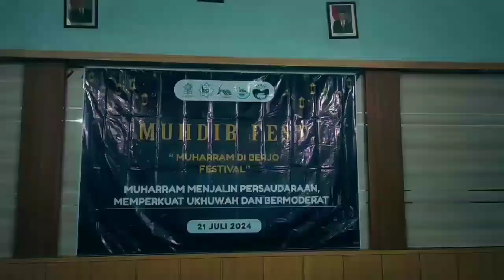MuhdiB Fest (Muharram di Desa Berjo) 2024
"Tingkatkan Moderasi Beragama dengan Ukhuwah Islamiyah: Penarikan KKN di Desa Berjo berkolaborasi dengan Kajian Ummahat"
Tepat 30 hari mahasiswa/i melakukan pengabdian masyarakat. Pada sesi penarikan KKN (Rabu/24/07/2024) secara terjadwal terdapat kajian rutinan Rabu Pahing di Desa Berjo, sehingga terlaksananya kajian tersebut mahasiswa/i turut berperan dalam menyukseskan acara. Kajian ummahat merupakan kajian yang mengumpulkan seluruh umat dari berbagai ormas, meliputi: NU, Muhammadiyah, MTA, dan Salafi. Para pengurus ummahat disebut Forsitamas (Forum Silahturahmi Takmir Masjid).

Foto Bersama Ketua Forsitamas, Ketua Ormas Muhamadiyyah,                                                                        Para Ustadz, dan Peserta KKN
Kajian ini mulai terbentuk pada tahun 2013 dan saat ini telah berjalan selama 11 tahun. "Niat saya merintis ummahat karena ingin mempersatukan masyarakat, melihat kenyataannya di Berjo ini masyarakatnya memiliki paham aliran ormas yang berbeda, meskipun demikian islam tetaplah agama yang mengajarkan kedamaian" tutur Ria selaku perintis ummahat. Teknis pelaksanaan ummahat biasanya selalu bergantian di tiap masjid, sehingga seluruh masjid yang ada di Desa Berjo selalu berkesempatan untuk menjadi tuan rumah.
Pada kajian kali ini bertempatan di Masjid At-Taqwa Babadan dan terdapat dua pemateri yang mengisi kajian. Salah satu pengisi materi kajian ummahat berasal dari Dosen UIN Surakarta yang bernama Suciyani, S.H.I., M.Sos. Dosen UIN Surakarta diberikan kesempatan untuk mengisi kajian dengan tema "Moderasi Beragama".  Para jamaah yang hadir turut merespon dengan baik ketika kajian disampaikan. Selain itu Dosen UIN Suciyani, S.H.I., M.Sos menyampaikan mengenai Islam mengajarkan untuk tetap hidup dalam keseimbangan, meskipun berbeda paham aliran, tetapi Islam tetaplah agama pemersatu.

Penyampaian Moderasi Beragama oleh Suciyani, S.H.I, M.Sos.
Selain itu pemateri pertama kajian ummahat disampaikan oleh Ustadz Yazid Nasrulloh.,Pd.I Al Hafidz. Tema ummahat kali ini yakni "Syurga adalah impianku, Al-qur'an petunjukku, Islam pemersatuku. beliau mengutip ayat 13 dalam surah al hujurat mengenai penciptaan manusia yang ditakdirkan ada laki-laki dan seorang perempuan dan menjadikan berbangsa-bangsa dan bersuku-suku supaya kamu saling kenal-mengenal. Kajian ini dimulai pada pukul 13.00 sampai dengan 15.00, dengan jumlah 500 jamaah. Bahkan biasanya jamaah hampir berjumlah 1.000. Ustadz Yazid Nasrulloh.,Pd.I Al Hafidz menyampaikan mengenai surga adalah tujuan tempat akhir setiap kaum muslimin dan pastinya ketika akan menuju surga, kaum muslimin diwajibkan untuk selalu berpegang teguh kepada Al-qur'an serta mengamalkan ajarannya.

Penyerahan Piala dalam Acara Muhdib Fest

Kegiatan KKN kali ini juga menampilkan acara Muhdib Fest (Muharram di Desa Berjo) sebagai gelaran rangkaian program kerja KKN kelompok 83 dan 84 di Desa Berjo. Acara ini meliputi lomba-lomba bagi anak-anak TPA se-Desa Berjo yang dilaksanakan di Aula Balai Desa Berjo. Keberhasilan acara ini terlihat dengan semangat para peserta dari berbagai macam aliran keagamaan bahkan para jurinya pun dari berbagai macam aliran. Keberhasilan Muhdib Fest merupakan bentuk sikap Moderat warga Desa Berjo dengan berbagai macam aliran dan Ormas keagamaan seperti Nahdlatul Ulama, Muhammadiyah, Majelis Tafsir Al Qur’an, Salafi dll.